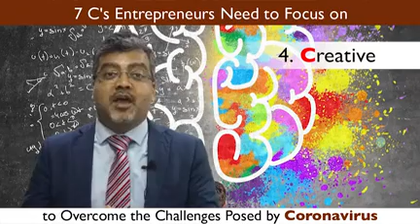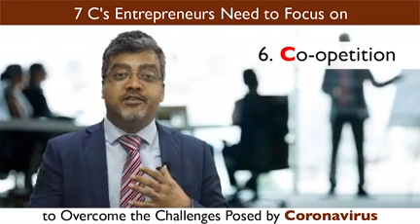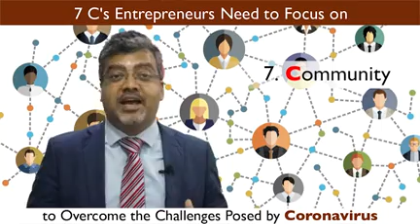7C's Entrepreneurs need to focus on during coronavirus outbreak [Updated 2025 Version]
Do you want to open a school, Post Corona ?

Join the Telegram Group to learn how to open a successful school

In the midst of this Coronavirus crisis, what can entrepreneurs do to overcome the challenges, and sail through these difficult times to emerge out stronger.

*How entrepreneurs can save their business in the midst of coronavirus outbreak

*What can businesses do to survive the coronavirus crisis

*How businesses can respond to challenges Posed by coronavirus

*What entrepreneurs need to focus on during coronavirus spread

*As threat of coronavirus looms large, what entrepreneurs should do to keep going

*Things entrepreneurs should keep in mind to tackle the deadly onslaught of coronavirus